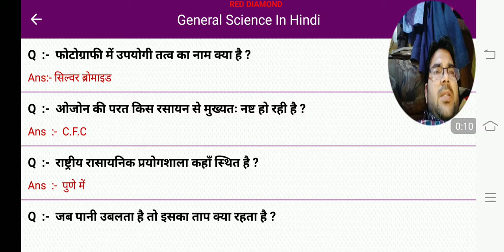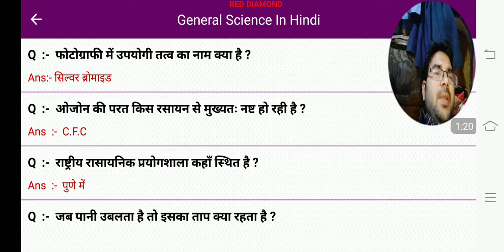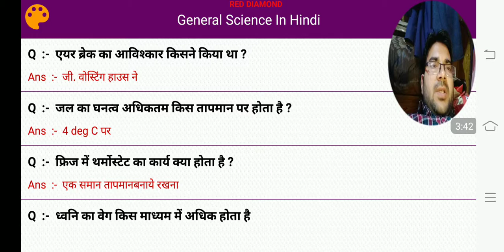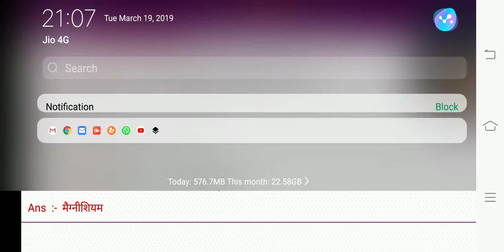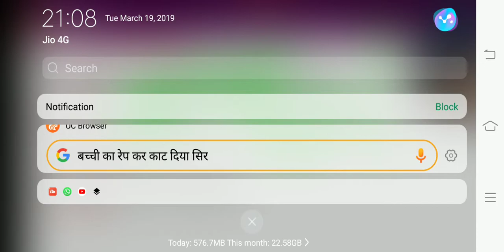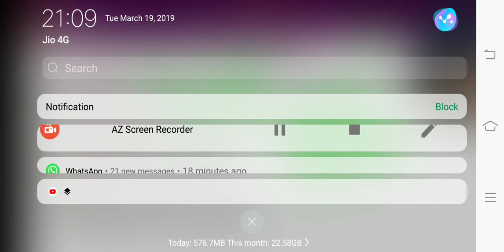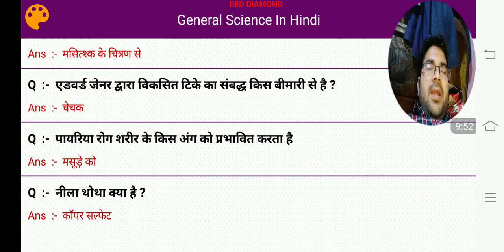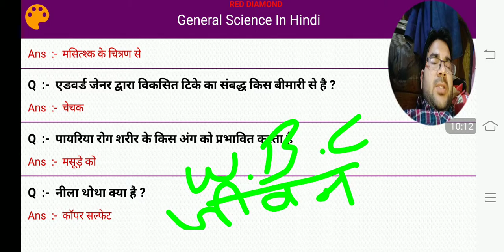General science railway rrb ctet upsssc ssc by red diamond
Samanya vigyan railway
Genearal science